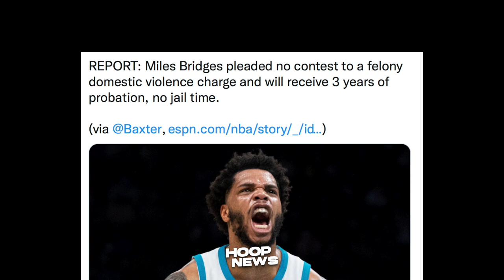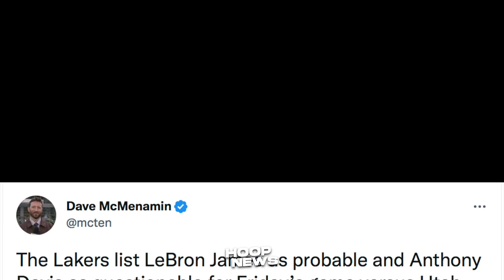Ang Dahilan Kung Bakit Sinuspinde Si Kyrie Irving! Bad News Sa Lakers Kay LeBron, AD!